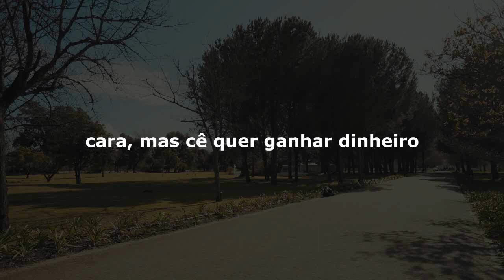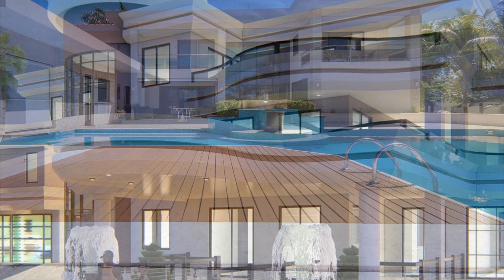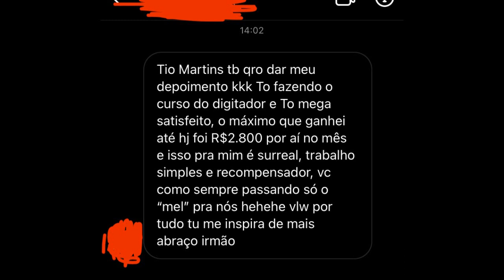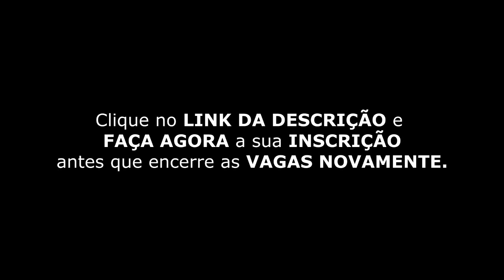FAÇA ISSO PRA LEI DA ATRAÇÃO FUNCIONA RÁPIDO - Atrair Dinheiro RÁPIDO - NÃO SE PREOCUPE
Academia do desenvolvimento pessoal e espiritual!

❤️ Aceite este sinal do Universo e coloque mais dinheiro em sua vida!

 Acesse o LINK ABAIXO e veja o quanto R$ você pode ganhar em HomeOffice!

Quanto mais você demora, mais DINHEIRO você deixa de ganhar!

Aqui você encontra muito conteúdo do Neville Goddard:

Oração para ganhar na loteria, uma oração para ganhar na loteria, oracao para ganhar na loteria. Resultado lotofacil,  resultado mega sena.

A lei da atração funciona, você querendo ou não. Tem até lei da atração música ou sinfonia para você entrar na frequência do que você quer. Eu aprendi muito com Neville Goddard, Joseph Murph, Hélio Couto e Abraham Hicks.

Helio Couto é muito bom, mas as vezes me perco pois em alguns momentos se torna complicado a forma que o Helio Couto tenta explicar.

Hoje, passo todo meu conhecimento de forma simples e rápída pra você aprender como manifestar um desejo de forma rápida e sem ansiedade.
Aprenda Lei Da Atração para dinheiro, amor e saúde.

É um prazer falar sobre os ensimanentos de Neville Goddard com você!

Bjos de LUZ!

Este é o Canal: Universo Bilionario, Universo Bilionário, universobilionario universo bilionario, universo bilionario, universo, bilionario